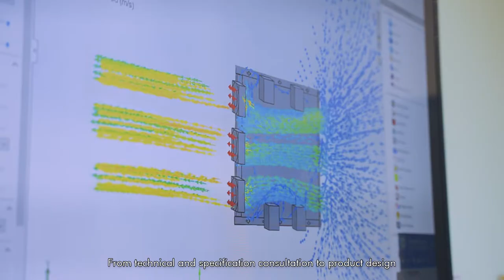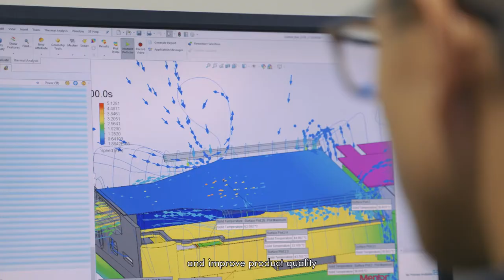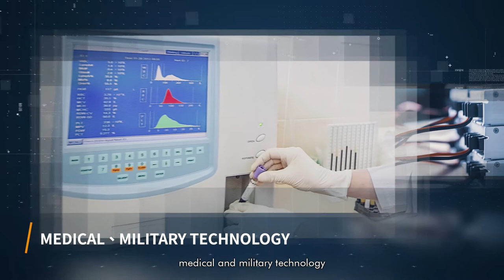【T Global Technology】Total thermal solution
At its core, T-Global provides comprehensive thermal products and services, helping companies find the thermal solution they're looking for both in current products and in the technologies of the future.

T-Global accomplishes this by providing fast service and remaining agile. We work alongside our partners, doing whatever it takes to make sure that they have the right product and the right solution to solve their thermal challenge. It is through our unique culture that we get this done. We pride ourselves on being reliable to our customers, partners and fellow employees, being Forward-thinking so that we can anticipate the challenges of the future, such as new energy, 5G, and electric vehicles, among others. Being attentive to these issues allows us to be your partner for the long term.

In short, T-Global is committed to helping the next generation of technology move forward by providing thermal products and services. We are the company, the people, who answers your thermal problems. We are your one-stop thermal shop.

Besides, T-Global has already obtained ISO9001, ISO14001 and IECQ certification. With the high quality product management and machines, our products also obtained the RoHS、REACH and UL certification which means the stable high quality of product.